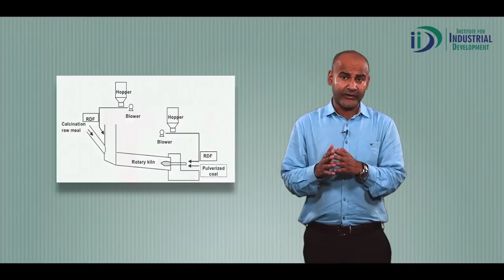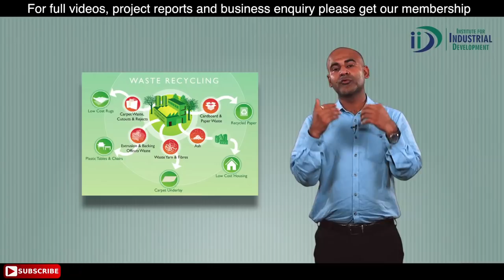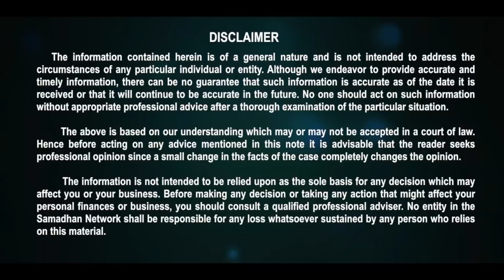Business model on Solid Waste Management | How To Start?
Solid Waste Management- Solid waste quantity has increased many folds with increased in population and now a global concern to human health and environment. Speaker is renowned expert explaining importance of solid waste management and hidden business opportunities in it.